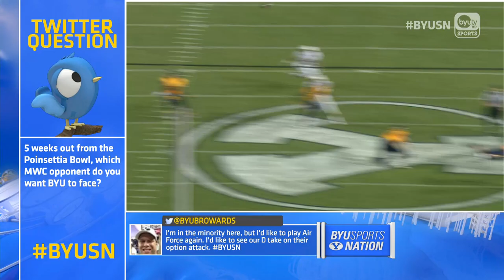BYUSN: Dayan Lake Interview | November 16, 2016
BYU Football Defensive Back Dayan Lake reflects on his amazing pick-6 against Boise State, and how much he's progressed in his first year on the team.